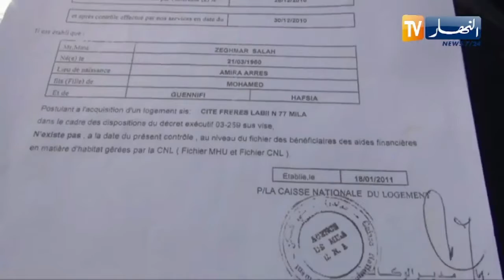ميلة : قاطنو السكنات الجاهزة بعاصمة الولاية يطالبون بتسوية وضعيتهم